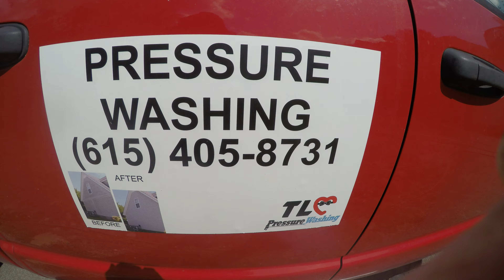TLC Floor Care and Pressure Washing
We are local carpet cleaners and pressure washing service here to make your home fresh from the inside out! From carpet cleaning, to upholstery cleaning and tile and grout cleaning to house washing to concrete cleaning, we do it all! Call today for the best cleaners around!

TLC Floorcare
Murfreesboro, TN